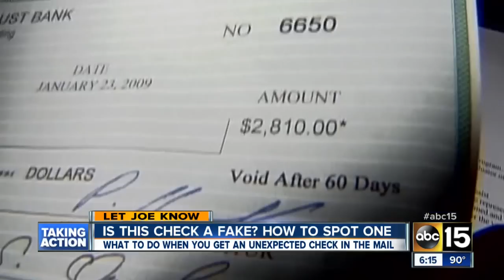Got a check in the mail? How to make sure it's the real deal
Scammers are getting so good it's hard to tell real checks from fakes.